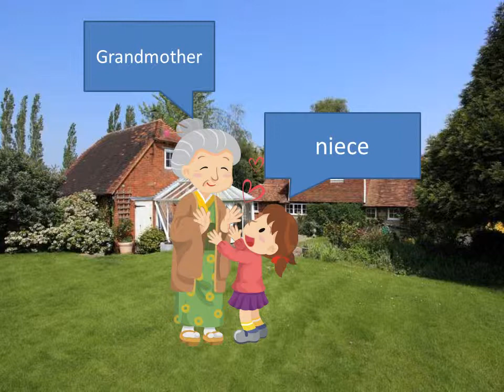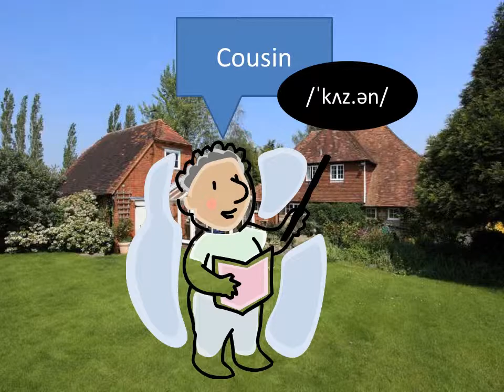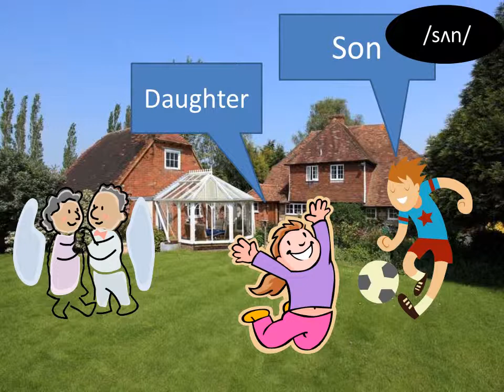Learning Vocabulary Video - Family Members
Học từ vựng tiếng Anh miễn phí, từ vựng tiếng Anh, từ về các vật dụng trong nhà bếp. xem thêm các video thú vị khác tại